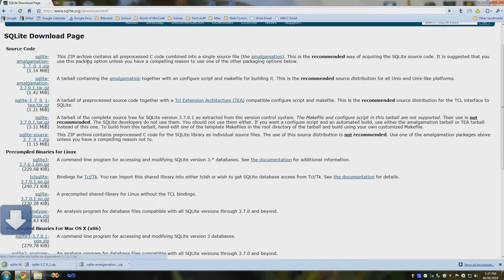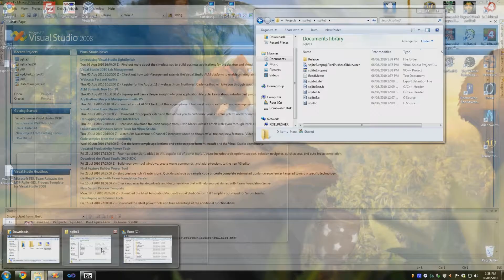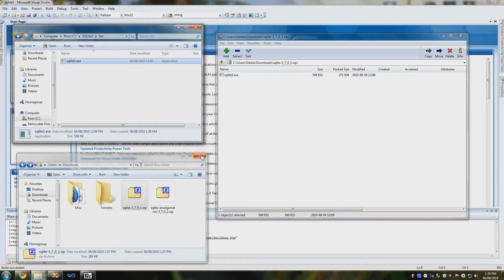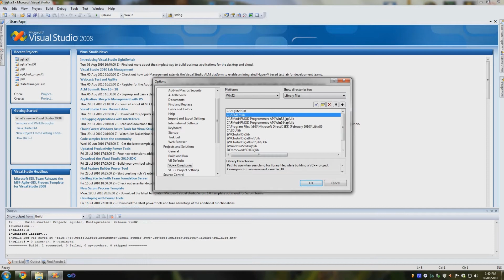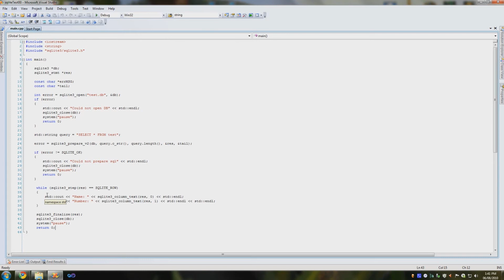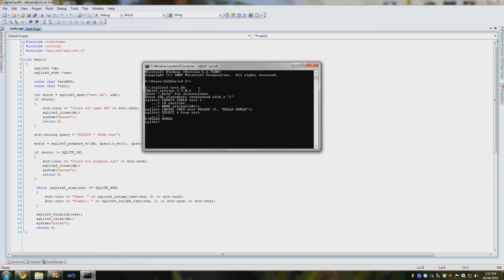SQLite3 with Visual Studio 2008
This video explains how to get SQLite 3, how to compile it, and how to set up Visual Studio 2008 to use it. I also briefly show how to use the SQLite command prompt interface.